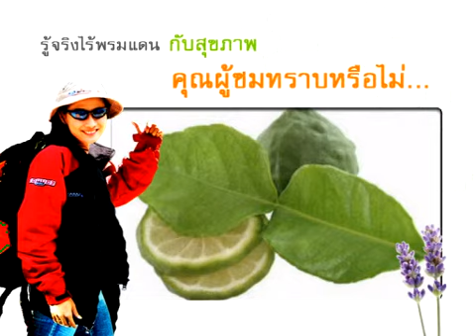รู้จริงไร้พรมแดน อัมพวา 1